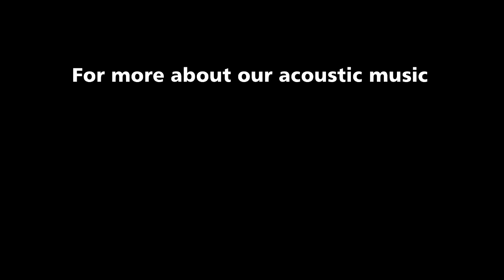Guitars On George Sessions: Medusa's Disco - Cellophane Snake [Acoustic]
Here is the first installment of 5 videos we recorded in December playing acoustically in York, Pa.